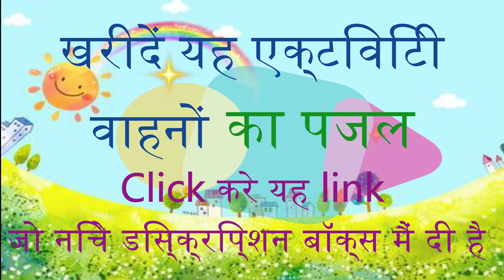पहेली का समय: Vehicles puzzle वाहन - टिशा वाहनों के लकड़ी के पहेली को हल करते हुए - 🚗🚙🚔🎠🚔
➨To purchase featured product, click on the below link | (फीचर्ड प्रोडक्ट को खरीदने के लिए, नीचे दिए गए लिंक पर क्लिक करें) :
Amazon India
Amazon USA / Canada
टिशा एक बहुत ही बुद्धिमान बच्ची है जो बहुत जल्दी सीखती है। इस वीडियो में, वह वाहनों के एक लकड़ी के पहेली को हल करते हुए दिखाई देती है। इस पहेली में, उसे वाहनों को उनके आकार और रंग के अनुसार ढूंढना होगा। इस वीडियो को देखकर, बच्चों को न केवल वाहनों के नाम और आकार पता चलेगा, बल्कि उन्हें लकड़ी के पहेली को हल करने के लिए बुद्धि भी विकसित होगी।

Tisha is a very intelligent child who learns very quickly. In this video, she is seen solving a wooden puzzle of vehicles. In this puzzle, she has to find the vehicles according to their shape and color. By watching this video, children will not only learn the names and shapes of vehicles, but they will also develop their problem-solving skills by solving the wooden puzzle.